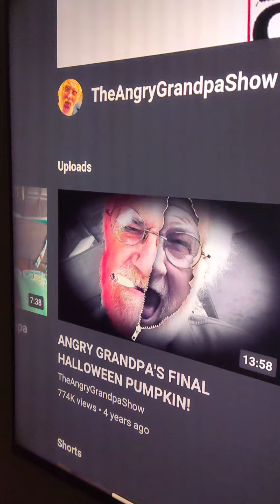F says a RIP to angry grandpa 😢😢😢😢😢